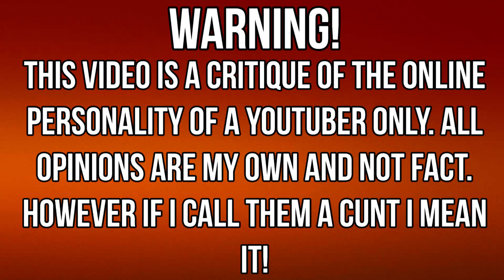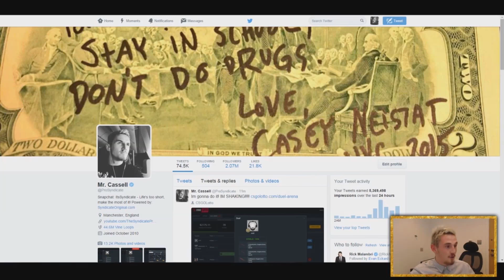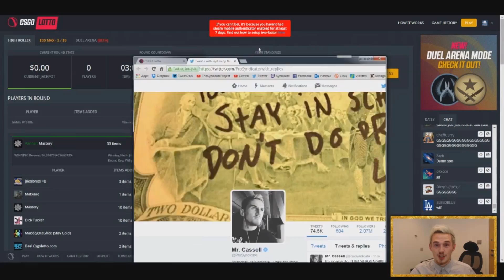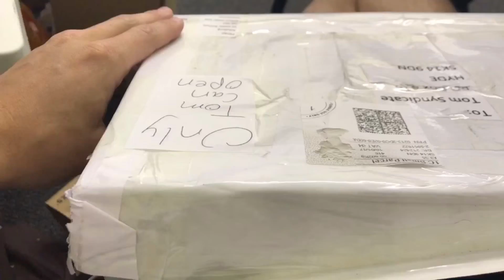The Problem With.. Syndicate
Welcome to the new series I'm starting called The Problem With..

This series will feature various topics or Youtubers that have pissed me off over my time here on Youtube..

Oh and Tom..